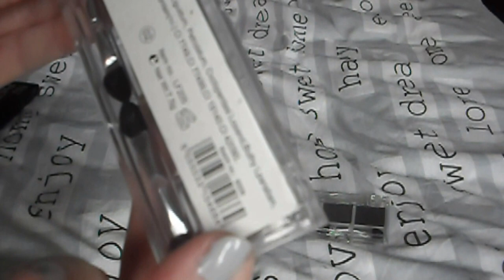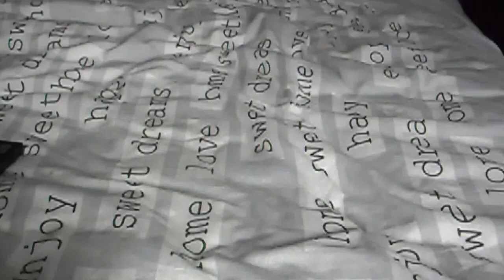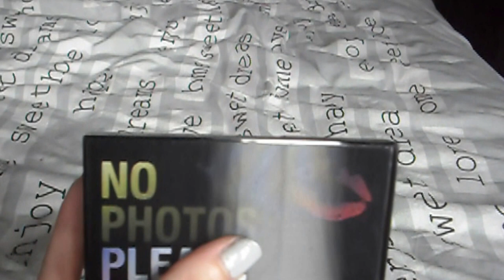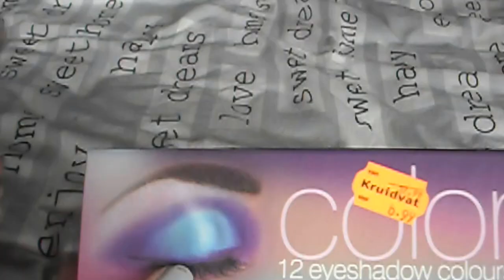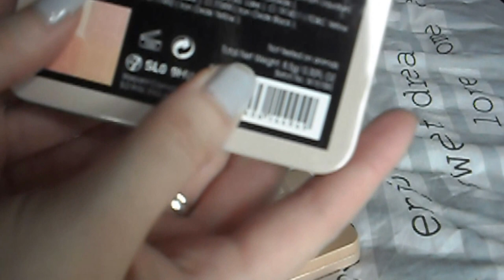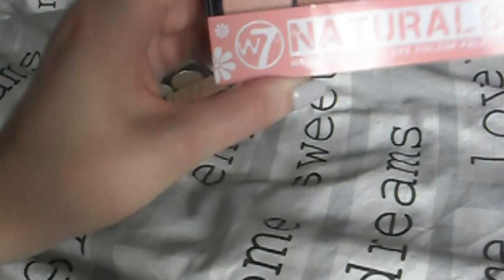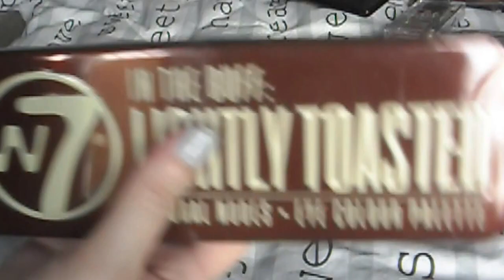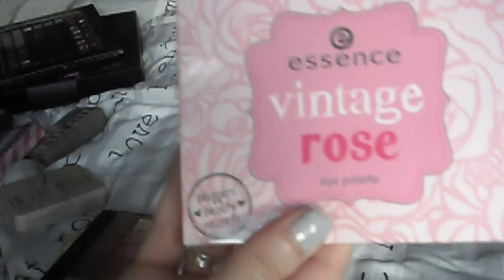Grote paletten stash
In deze video laat ik mijn grote paletten stash zien!